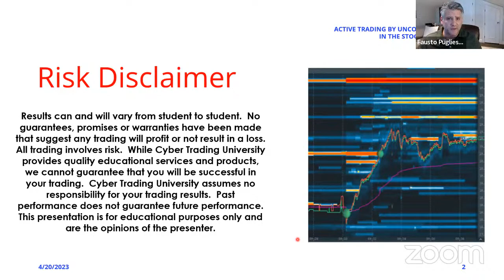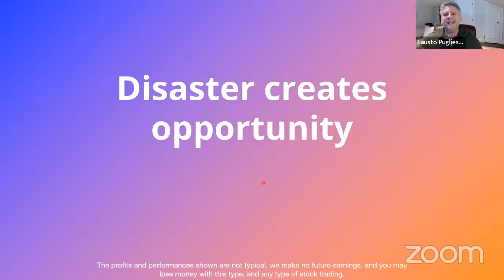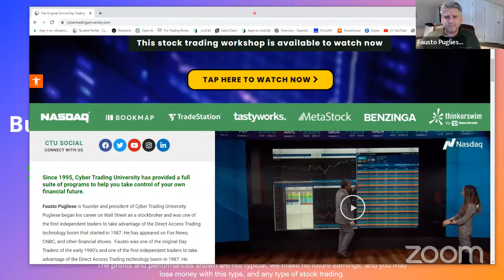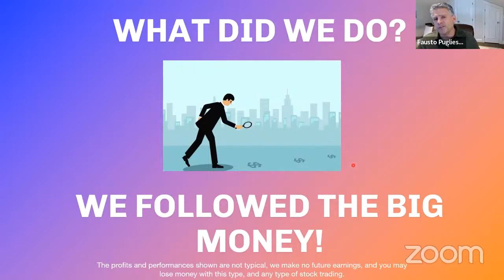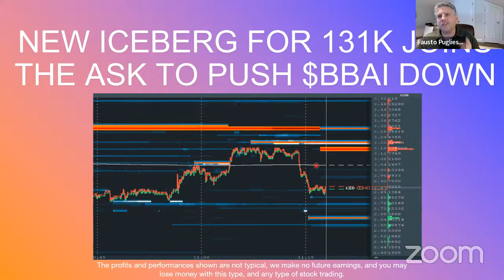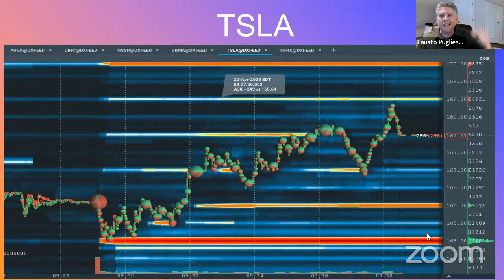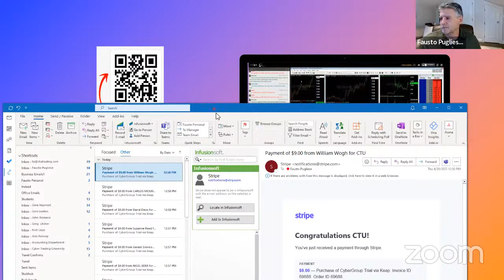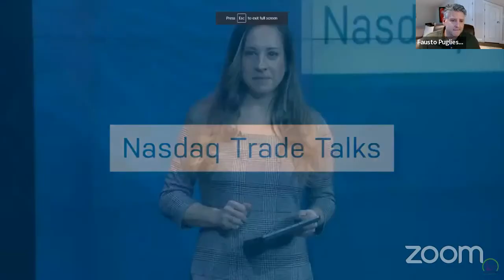Mastering Order Flow Trading and Risk Management like a Smart Money Trader on Wall Street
Order flow trading is a powerful technique used by institutional traders to gain an edge in the markets. It involves analyzing the volume and price movements of a particular security to identify where the "smart money" is going. This workshop will be led by Fausto Pugliese, a seasoned trader with over 20 years of experience on Wall Street.

In this live workshop, Fausto will share his insights on how to effectively use order flow trading to identify profitable opportunities in the markets. He will cover a range of topics including:

The basics of order flow trading and how it works
* How to use level 2 data to analyze market activity and identify trends
* Identifying key support and resistance levels to make profitable trades
* Developing a trading strategy based on order flow analysis
* Risk management techniques used by smart money traders on Wall Street
* Live examples of order flow trading in action

By the end of this workshop, you will have a clear understanding of how to apply order flow trading techniques to your own trading strategy and manage risk like a smart money trader on Wall Street. You will also have the opportunity to ask Fausto questions and receive personalized feedback on your trading approach.

CyberTradingUniversity.com is not an investment advisor and is not registered with the U.S. Securities and Exchange Commission or the Financial Industry Regulatory Authority. In addition, owners, employees, or representatives of Cyber Trading University are not investment advisors or registered with the U.S. Securities and Exchange Commission or the Financial Industry Regulatory.

IMPORTANT NOTICE! No representation is being made that using this strategy or any trading methodology will be profitable. Past performance is not necessarily indicative of future results. There is substantial risk associated with equities trading of securities and options. Trading securities is not for everyone. You should be aware of the risks and accept them in order to invest in these markets. Do not trade with money you cannot afford to lose. This website is neither a solicitation nor an offer to Buy/Sell futures, options, or currencies. No representation or promise is being made that anyone is likely to achieve profits or losses similar to those discussed on this web site. The past performance of any trading methodology is not necessarily a guarantee of future results.